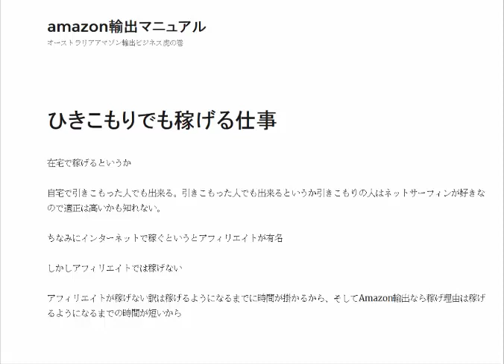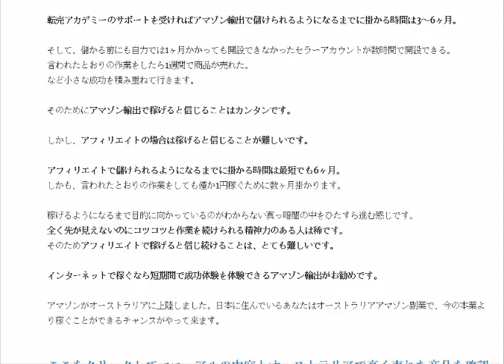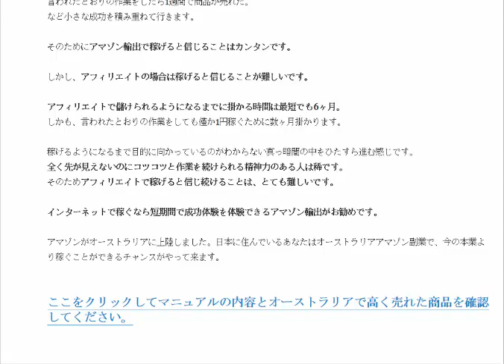ひきこもりでも稼げる仕事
Amazon輸出は自宅で引きこもった人でも出来る。引きこもった人でも出来るというか引きこもりの人はネットサーフィンが好きなので適正は高いかも知れない。

1日10分で月10万円を稼ぐ! Amazon輸出ビジネスがわかる本(2013/11/22)